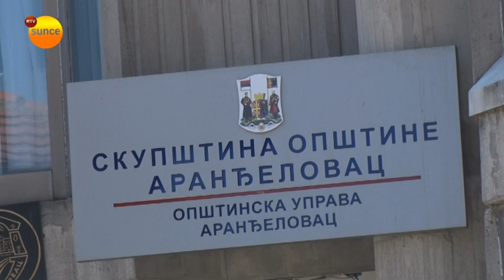Do 8.decembra otvoren konkurs za poljoprivredne subvencije